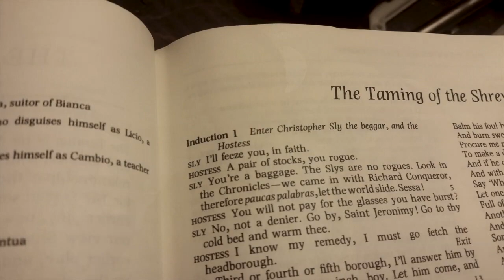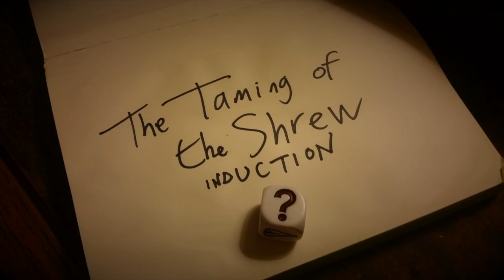Simon Goes Full Shakespeare 6 minus. The Taming of the Shrew: Induction One and Two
Episode 6 minus. "Let the world slide... let the world slip"
If you want to leave something in the rattling cup, THANK YOU, the tip jar's Continuing a reading aloud of all of Shakespeare's plays by me, with the opening to our next play, which takes place in not only a different country, but an entirely different reality from the five acts that follow. If you want to skip my opening waffle head straight to 1:10. Apologies as ever for the lo-fi. Sending love.